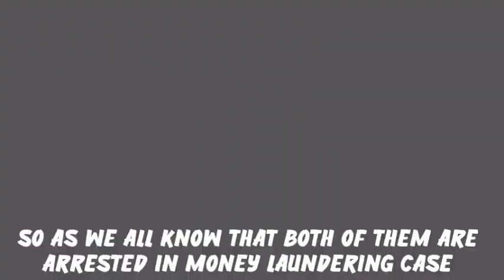Nawab Malik Resignation From The Post Of Minister ? | Sharad Pawar In Tension | Uddhav Shocked